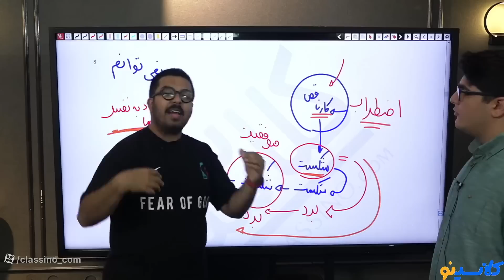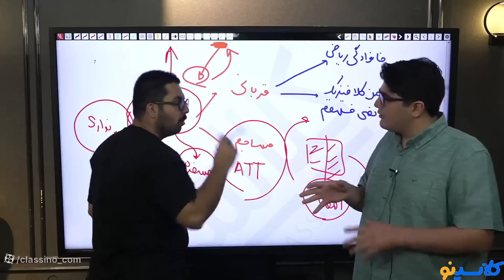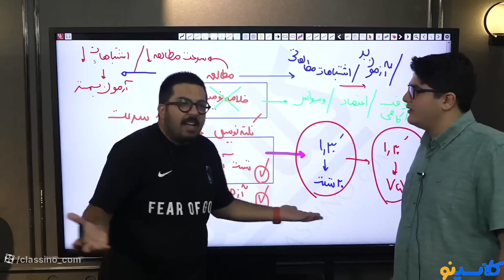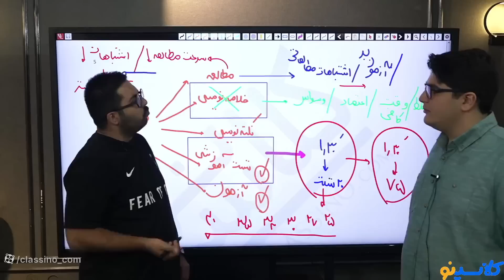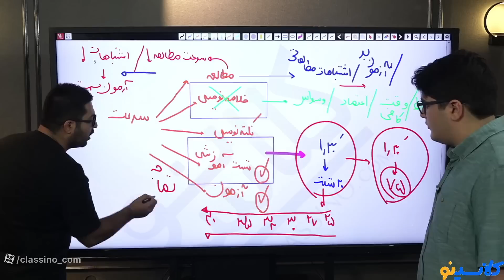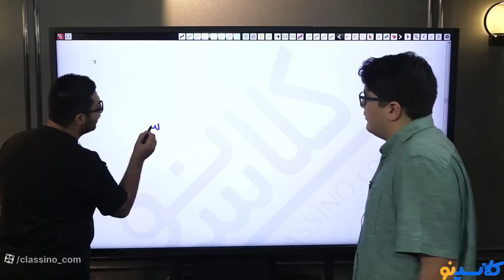No More Mistakes With DISCIPLINE MANAGEMENT